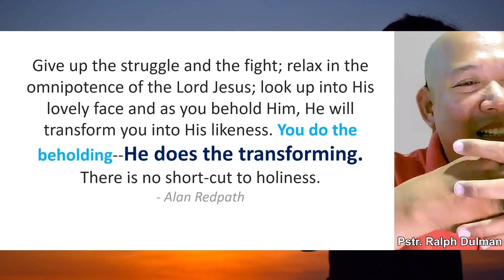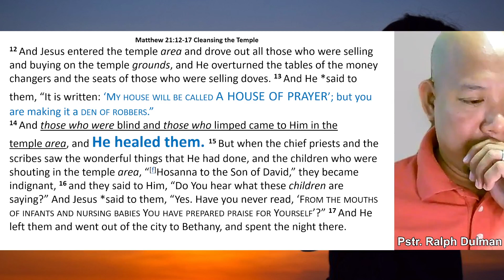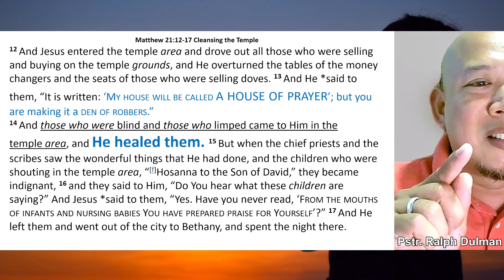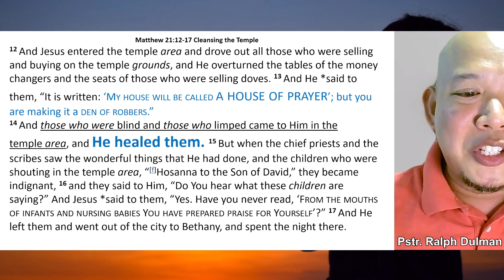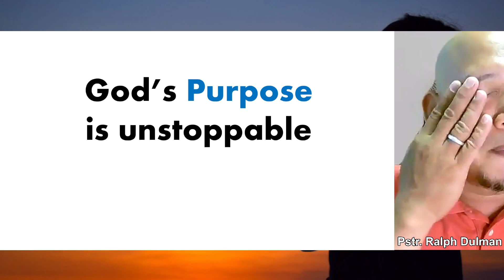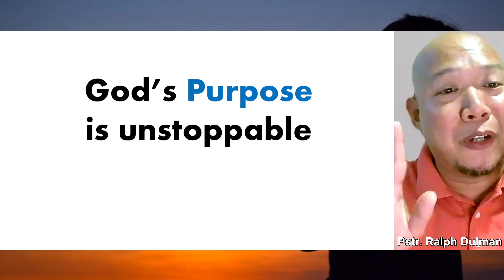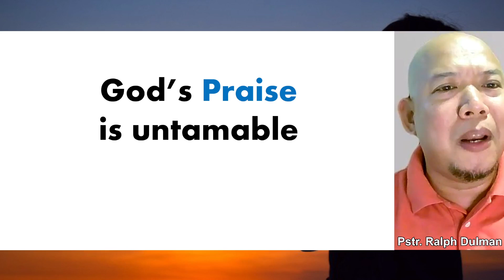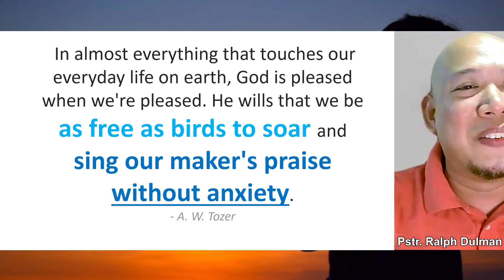Unstoppable God (Matthew 21:1-17) - March 24, 2024